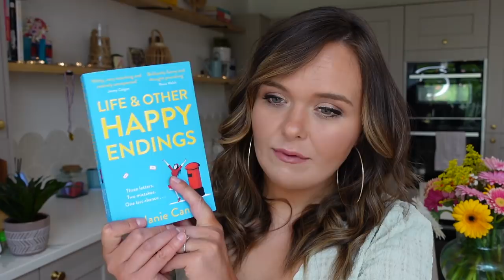RECENT FAVOURITES - JUNE 2021 - BEAUTY, SNACKS, COUCH TO 5K, GIN LIQUEUR & MORE!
Hi everyone! How are we? I am feeling good today. Though I wish the sun would come back as this rain is miserable! I have to go and run in it in a bit! Welcome back to another favourites video. You know I love these! And by all mean share your current fave things down below too, as you always end up inspiring me to try something. Sending all my love! xx

THINGS MENTIONED:

Lenor Outdoorable - in all decent supermarkets
BOLD 2 in 1 - in all decent supermarkets
1001 Carpet Fresh in Exotic Flowers & Pink Grapefruit - I found it in Sainsbury’s and Home Bargains

❤ SOCIAL MEDIA ❤

I'm a 33 year-old mum of three, who lives in Cheshire, in the UK, and this is my small part of the online world, where I share my story. And things I enjoy and like too! I have three children, Bill, Daisy and Stanley, and they seem to be growing up so darn fast these days. We have a golden retriever called Merlin, and two cats called Romeo and Elsa and, hang on, this is sounding a bit like a kid's essay at school isn't it? I'm due to get married this year to my other half, Mark, and even though we did everything a bit backwards, I am really happy with how life has turned out. You might find everything from food videos, clothing hauls, home updates, vlogs now and again, and some topics close to my heart, such as coparenting, hearing loss and Stickler Syndrome too. I am a very average mum, but I try my absolute best at whatever I do, and hopefully you enjoy following along!